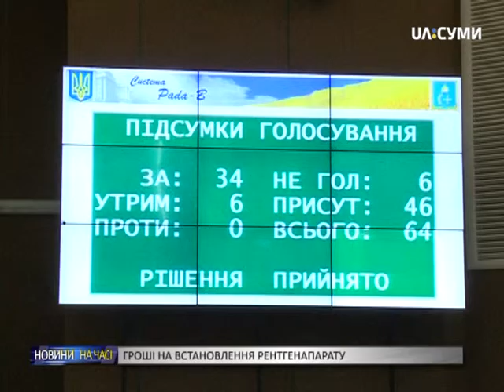Гроші на рентгенапарат для чорнобильців